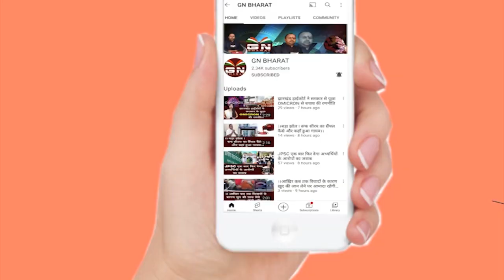BIG BREAKING : झारखंड हाईकोर्ट के अधिवक्ता Rajiv Kumar के आवास में छापेमारी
BIG_BREAKING Rajiv_Kumar CID_Raid झारखंड हाईकोर्ट के अधिवक्ता राजीव कुमार के आवास में छापेमारी